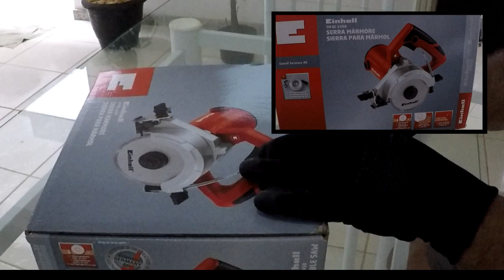SERRA MÁRMORE EINHELL